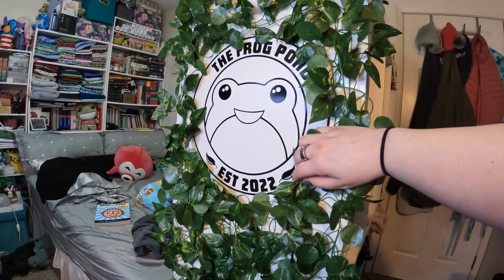hair touch up, snow, nails & vines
Did some of self-care & some room care.

Equipment:
Camera: Canon EOS M50
Mic: Rode Wireless Go
Tripod: Manfrotto MTPIXI-B PIXI Mini Tripod
Editing Software: Filmora